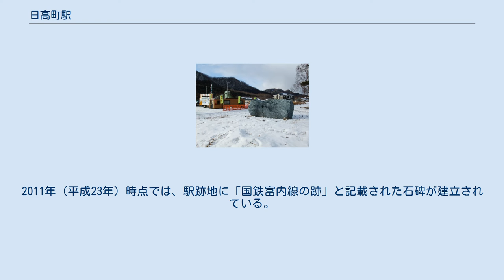日高町駅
1977年の日高町駅と周囲約750m範囲。
下側が鵡川方面。
国土交通省 国土地理院 地図・空中写真閲覧サービスの空中写真を基に作成 日高町駅（ひだかちょうえき）は、北海道（日高支庁）沙流郡日高町字日高に存在した、日本国有鉄道（国鉄）富内線の駅（廃駅）である。
電報略号はヒカ。
富内線の廃線に伴い、1986年（昭和61年）11月1日に廃駅となった。
 廃止時点で、1面2線の島式ホームを有する地上駅で、富内線の終端駅であった。
駅舎側（東側）、外側（西側）共に上下共用（番線表示なし）となっていた。
両線はホーム端で収束していた。
そのほか旅客の本線それぞれの外側に副本線を各1線ずつ有し、駅舎側の副本線の駅舎傍には貨物用の単式ホームを有し途中で分岐し、本線に合流するほか、行き止まりの側線ともなっていた。
 職員配置駅となっており、駅舎は構内の東側に位置し、ホーム北側とを結ぶ構内踏切で連絡した。
駅舎は鉄骨ブロック建て平屋の、明るく広い近代的な建物であった。
 駅前には左手側に公園が設置され、樹齢1,500年のイチイの巨木、池、日高町特産の銘石による庭石が配置されていた。
 予定では当駅から延伸し、占冠駅を経由して根室本線金山駅附近に接続することになっていたが、延伸部分の新線建設は凍結中で、当線はそのまま廃線となった。
 貨物列車は木材の搬出が主体であった。
 当駅が所在した、沙流郡日高町より。
 駅廃止後しばらくは駅舎が農協の施設として再利用されていたが撤去され、1999年（平成11年）時点では草原の空き地となっており、敷地の一部が農協に利用されていた。
2011年（平成23年）時点では、駅跡地に「国鉄富内線の跡」と記載された石碑が建立されている。
駅前通りの雰囲気も残っている。
2018年（平成30年）時点で、日高町駅で供用されていた駅備品（時刻表や運賃表など）の一部は、沙流川温泉ひだか高原荘の別館ロビー近くに展示保存されている。
 また1999年（平成11年）時点では、駅跡の鵡川方の線路跡に「14‰」の勾配標が残存していた。